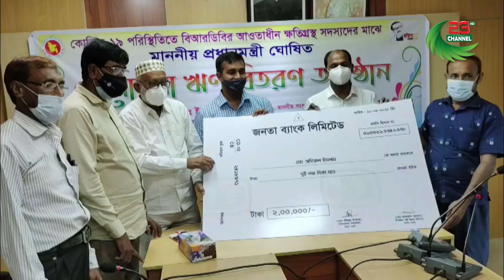মান্দায় করোনা প্রাদুর্ভাবে প্রধানমন্ত্রী কর্তৃক ঘোষিত বাংলাদেশ পল্লী উন্নয়ন বোর্ডের প্রণোদনা ঋণ বিতর